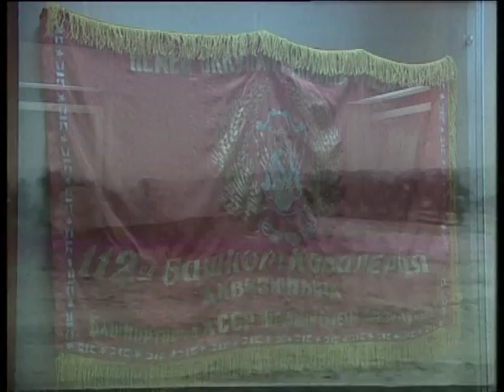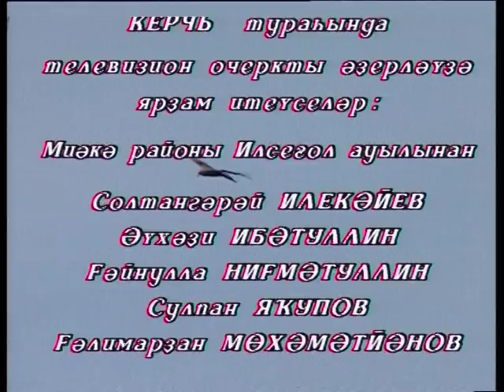"Керчь! Конь мой верный, конь вороной..." Фильм о легендарном фронтовом коне. 2000г.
Керчь... Это так звали коня, рысака из колхоза "Большевик" Миякинского района Башкортостана. Вместе с мужчинами деревни Ильсегул также Керчь был отправлен на фронт в составе 112-й (16-й) Башкирской кавалерийской дивизии. Вместе с воинами конь прошел славный фронтовой путь от реки Дон, Днепр до Эльбы более 4-х тысяч км - Сталинград, Донские
степи, Украина, Чернигов, Бранденбург... Из более 300 тысяч коней Башкавдивизии Керчь - единственный конь, которого бойцы-башкиры после войны тайком смогли вернуть домой, где он прожил до 1959года.

Автор фильма Сарвар Сурина, реж. Вилюра Исянгильдина, 2000г.